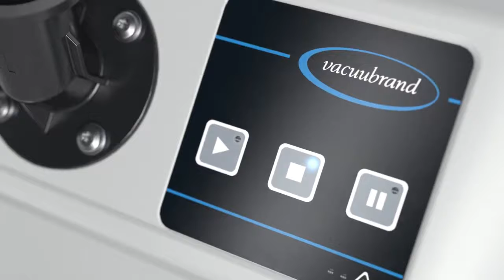VACUU·PURE® 10 – Oil free screw pump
The dry screw pump VACUU·PURE® 10 combines three important benefits for the user: 100% oil-free, no abrasion and no wear parts. VACUU·PURE 10 is ideal for clean processes which require a dry and hydrocarbon-free vacuum.